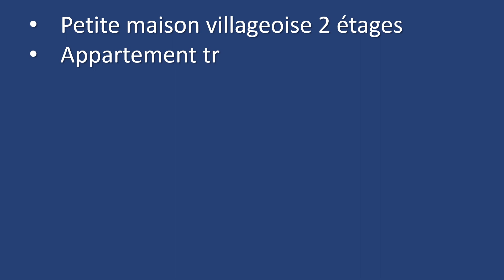loué: 5 pièces traversant, rénové, Grand-Lancy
bel appartement traversant, rénové, 1er étage, à proximité immédiate des transports publics, 5 minutes de l'institut international de Lancy, 5 à 10 minutes à pied de la gare de Lancy-Pont-Rouge

Esther Lauber, administratrice diplômée de biens immobiliers, Carouge, Genève, Esther Lauber agence immobilière

Nos play lists infos utiles